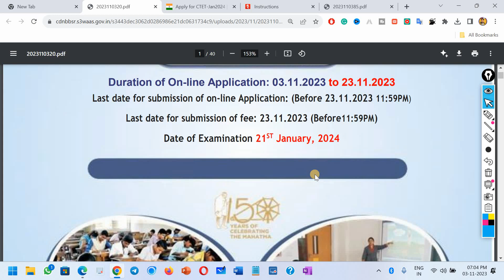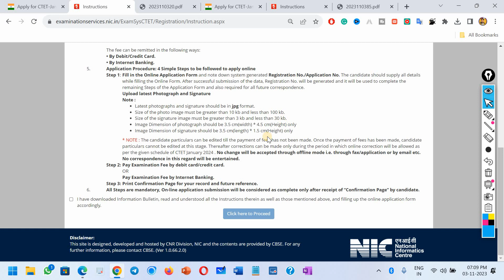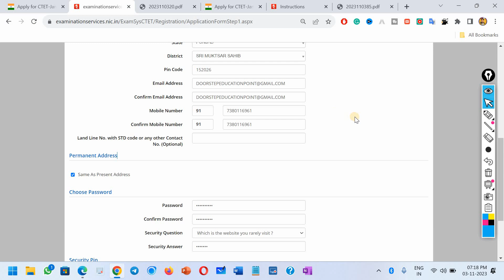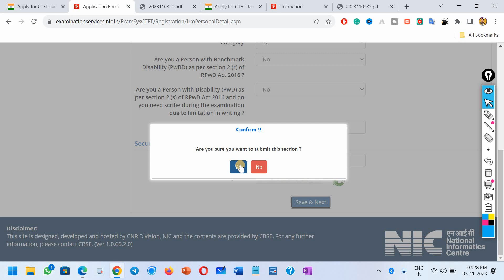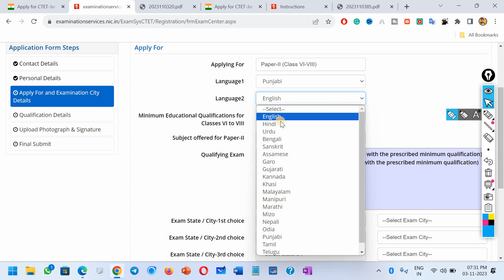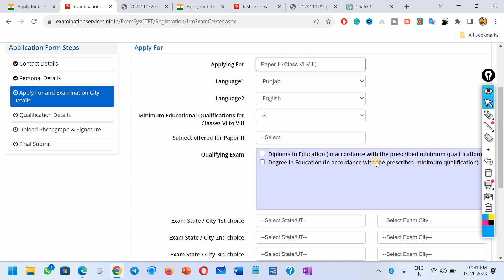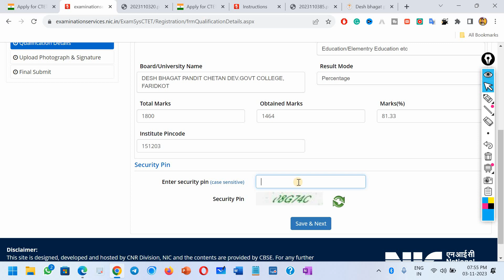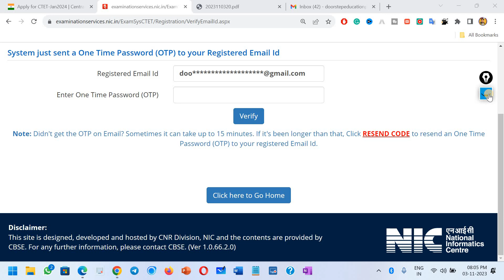CTET 2024 January का फार्म कैसे भरे ?